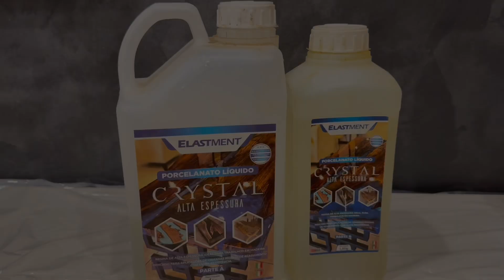Carpintaria fazendo uma tábua de cortar ou servir.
Conheça meu curso de resina epóxi